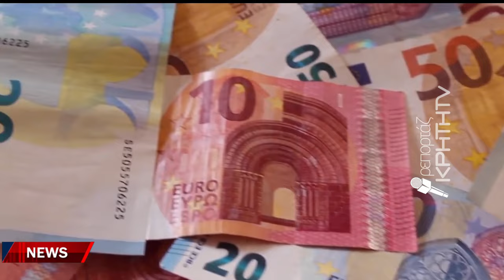Ακρίβεια και στεγαστική κρίση «πνίγουν» τα νοικοκυριά